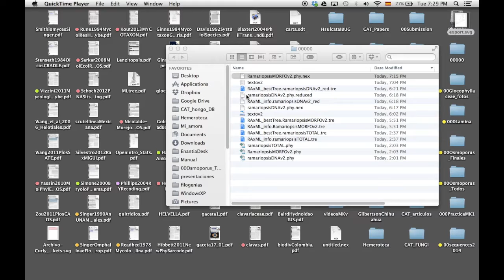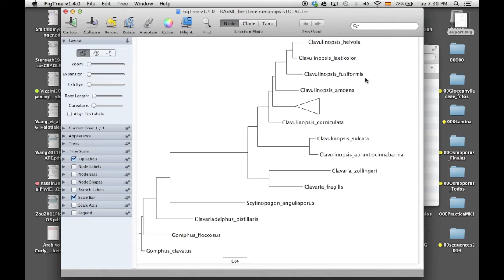Fig Tree Generalidades